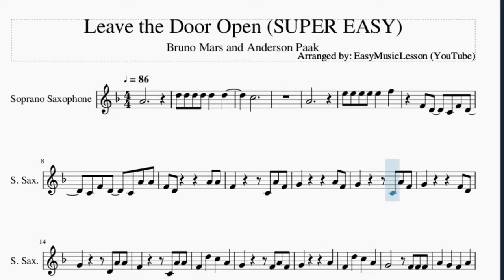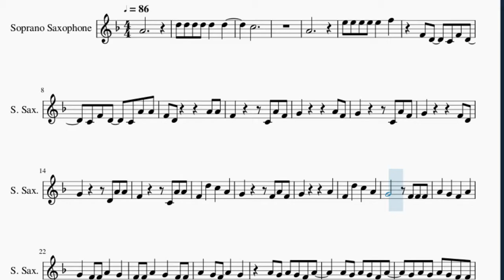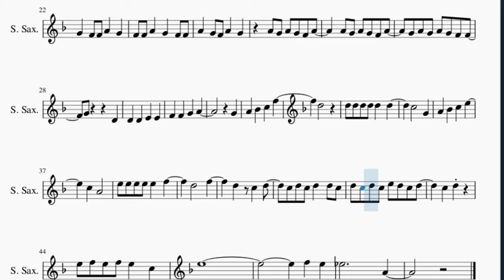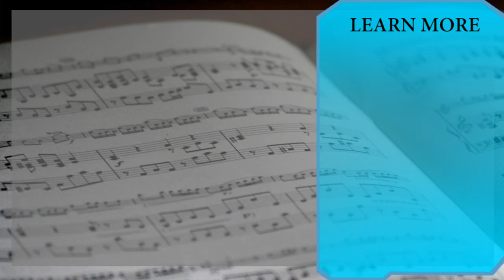SUPER EASY Soprano Sax Sheet Music: How to play Leave the Door Open by Bruno Mars and Anderson Paak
Here is a sheet music/tab video on the song Leave the Door Open (SUPER EASY) by Bruno Mars and Anderson Paak on the soprano sax. A soprano sax sheet music arrangement which is transposed to notes that are easily played by soprano sax, for the song Leave the Door Open (SUPER EASY) by Bruno Mars and Anderson Paak.

EasyMusicLesson2 teaches you to play the your favorite instrument, through well-arranged sheet music so that you too can learn how to play Leave the Door Open (SUPER EASY) by Bruno Mars and Anderson Paak on the soprano sax as fast as you can. A soprano sax sheet music with backing tracks to help your play the song better.

Chords of Soprano Sax arrangement:
C Maj   D Dom 7   B Min   E Min   C Maj   D Dom 7   B Min   E Min
C Maj   D Dom 7   B Min   E Min   D Maj   G Maj   E Min   D Maj
G Maj   G Maj   C Maj   C Maj   B Min   A Min   C/D   C/D   D Dom 7
B Min   E Min   C Maj   C Maj   C Maj   C/D   C/D   G Maj

Melody notes of Soprano Sax:
A4
D5 D5 D5 D5 D5   D5
C5
A4
E5 E5 E5 E5 E5   F5
F4 D4   C4 F4 D4
C4 F4 D4   C4 A4 A4
F4 D4       A4 A4
G4       C4 A4 F4
G4         F4 D4
G4       D4 A4 A4
F4       C4 A4 A4
F4   D5   C5   A4
G4       F4 A4 F4
G4         A4
G4   F4 F4 A4   G4
F4 F4 A4   G4   F4 F4
A4   G4 F4 A4   G4
A4 G4 A4 G4 F4 A4
G4 A4 G4 A4 G4 F4 F4
G4       D4
G4
A4   Bb4   C5   F5
D5
C5     G4
A4   Bb4   C5   E5
C5   A4
D5     F5
D5   C5   D5
C5 D5 C5 D5   D5 C5
D5 C5 D5 C5 E5 D5 C5 D5
C5   D5
E5 F5 E5 F5 E5   C5
E5
F5 E5
Eb5         A4